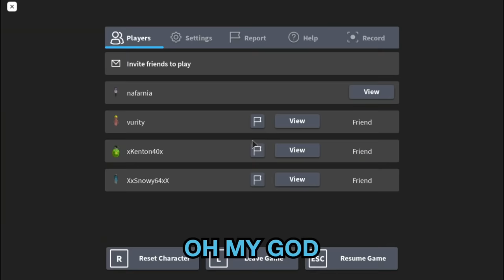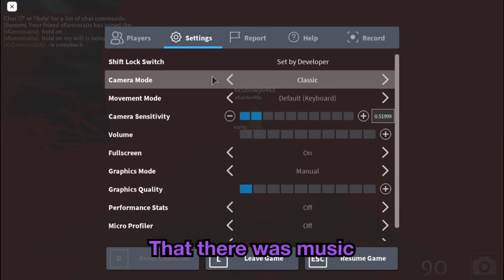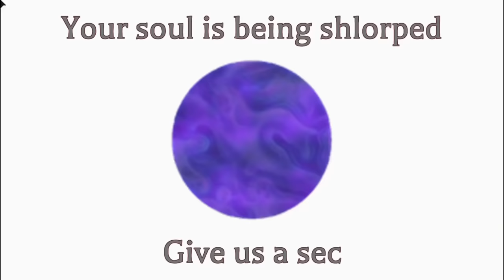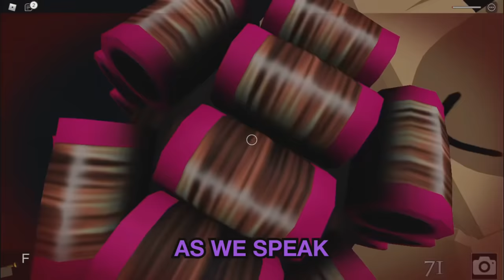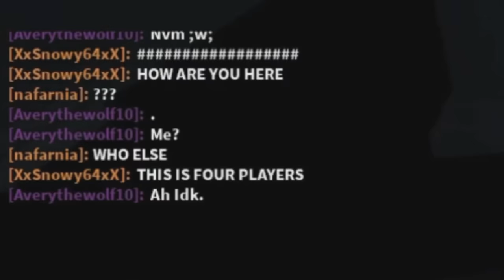Scrapped Funny Moments Part 1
Some of the games we played were pretty boring if it’s gonna be its own video, though there were funny moments. We collected all the scrapped footage to put into this series. Hope y’all understand we can’t get a lot of good footage to post every week.

EDITED BY: SNOWY
PROGRAM: CCP, VIDEOSTAR

Roblox, The Mimic, Horror, Snowy, Nafarnia, Naf, Kenton, Vurity, Vur, Funny, Dark Corners, Alone in a Dark House, Firestone, Trench Maze,